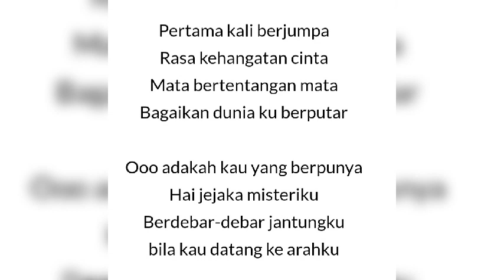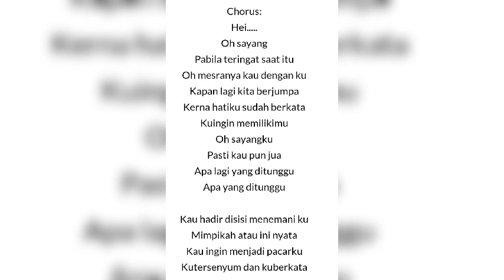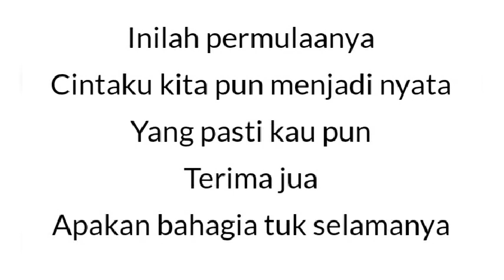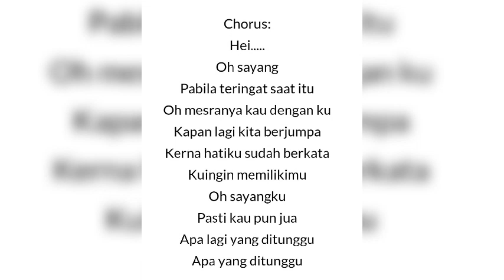youtube video #-AI-Zak71a8